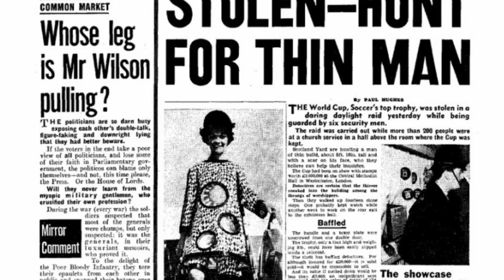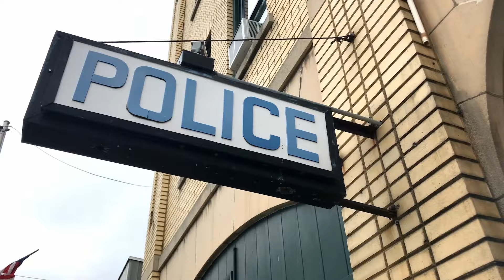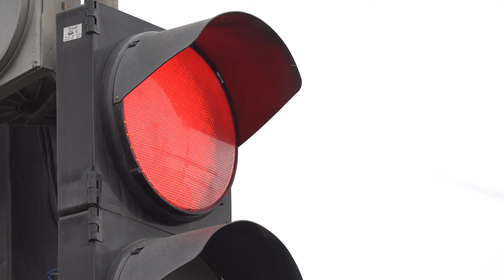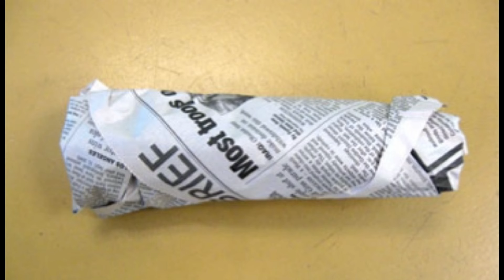سرقت جام جهانی فوتبال و داستان عجیب آن